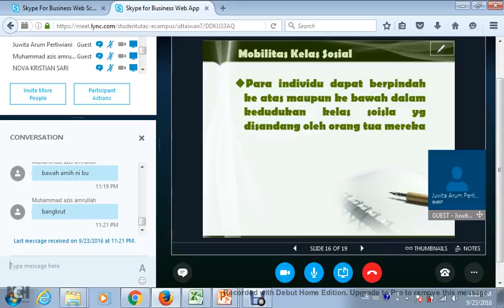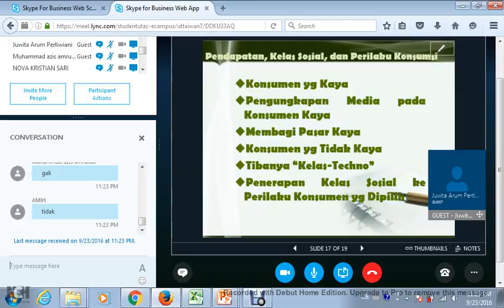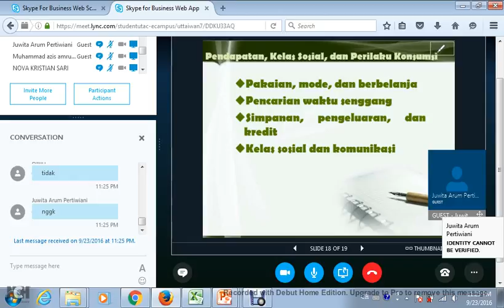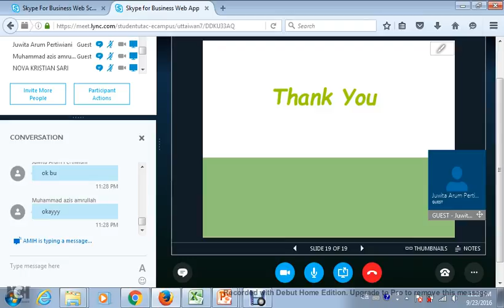2016.2 UTT Perilaku Konsumen OL5 23092016 08